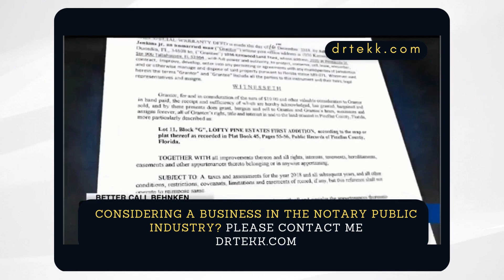RON will never pass in California Part 2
Not too long ago, it was common for Deeds to get snatched and recorded fraudulently. States with RON bills in place are hot beds for Deed Forgery and Deed fraud with cooperation of suspect Notary Publics.

Factoring in the pricing structure of your services are key to cover your cost, bring enough business, and thwart off red flags like the guy in the video.